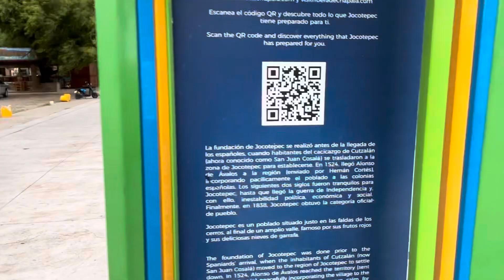JOCOTEPEC-EXPLORE AND ENJOY THE BEAUTIFUL MALECONS OF LAKE CHAPALA LOOK AT PREVIOUS VIDEOS FROM HERE